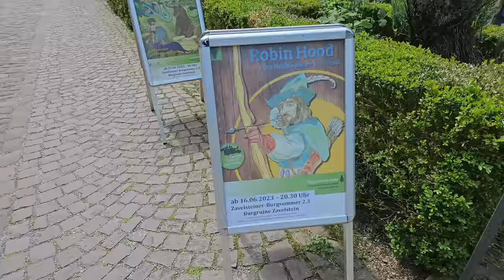Now we have to go down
vlog 74

Burg Zavelstein, Klosterruine Hirsau, Burg Liebenzell, frightened pigeon, Umami Ramen.

Baden-Württemberg has lots of cool stuff.